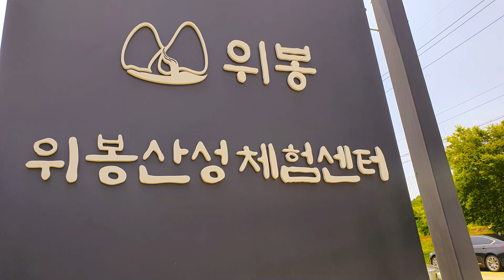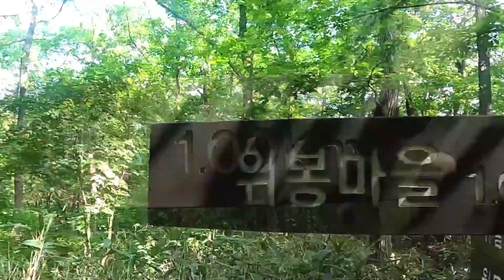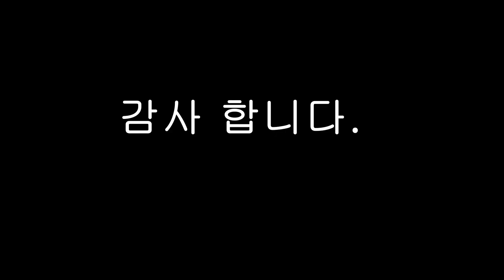Dji Air 2S , GoProHero 8 Black , Kinemaster , Premiere Pro